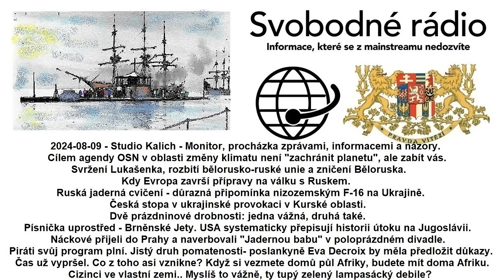2024-08-09 - Studio Kalich - Monitor, procházka zprávami, informacemi a názory.